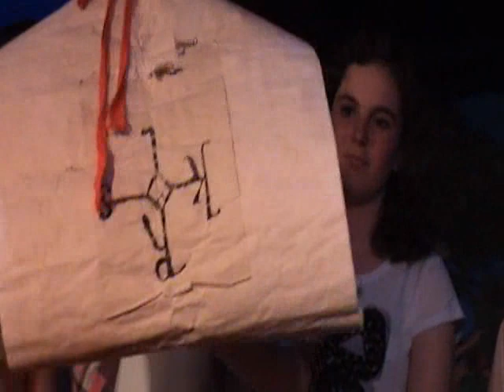Afscheid musical Groep 8 A Bargerpaske Winterswijk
"Schoolreis in de Middel - Eeuwen.
De Musical door groep 8 A van basisschool de Bargerpaske